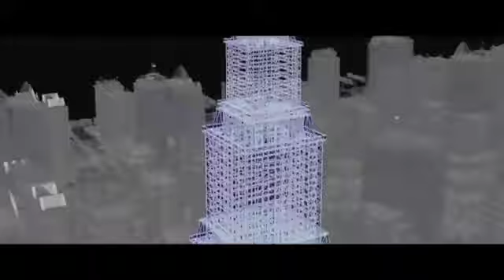Operação Fim de Jogo - Trailer Official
Sinopse: Quilômetros a dentro dos subterrâneos de Los Angeles, encontra-se um quartel general fortemente protegido da The Factory, um célula de elite de espionagem nao reconhecida pelo governo dos EUA. Lá se escondem inúmeros arquivos de ações secretas surpreendentes e também o local de trabalho de equipes competitivas de agentes letais. Mas quando um agente rebelde mata o chefe, o mecanismo de autodestruição das instalações é instantaneamente ligado. Agora o tempo esta acabando e a unica rota de fuga para sua missão é matar ou morrer.